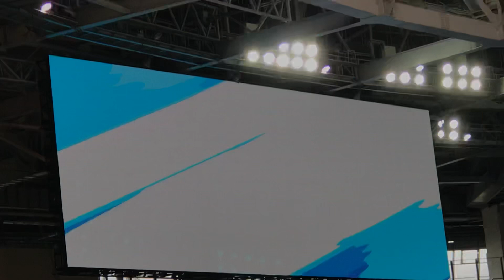Зенит 3:1 Сочи – Гол Сантоса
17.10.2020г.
Чемпионат России по футболу 2020/2021
11-й тур
Время: 14:00
Погода: +7℃ 🌥